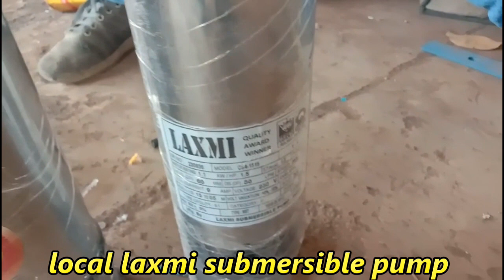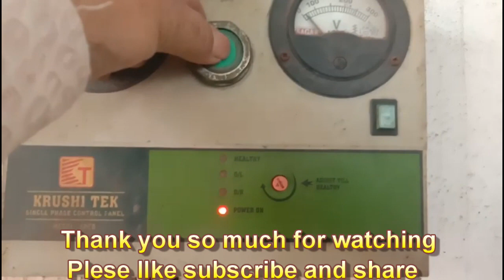local laxmi submersible Pump Fitting | Borewell Pump ki fitting kaise karte hain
borewell pump ki fitting kaise karte hain, borewell pump ki fitting kaise kare, borewell pump ki fitting, borewell pump ki fitting 1 hp,
Borewell Pump Installation,
Borewell Motor Pump,

laxmi submersible pump price list, super laxmi submersible pump 1 hp price, super laxmi submersible pump 1.5 hp price, laxmi submersible pump 5 hp price, What is the price of Laxmi submersible water pump 1 hp,
Which submersible pump is best for home use,
What is the price of Laxmi submersible Borewell pump 0.5 HP,
What is the price of 1HP 3 inch submersible pump,

Local laxmi submersible pump price,

Local laxmi submersible pump 5hp price,

Local laxmi submersible pump 1 hp price,

laxmi submersible pump price list,

super laxmi submersible pump 1 hp price,

super laxmi submersible pump 1.5 hp price,

laxmi submersible pump 5 hp price, Which pump is best for Borewell,
How do I know what size Borewell pump I need,
Which pump is used for 200 feet Borewell,
What is the price of 0.5 hp submersible pump,